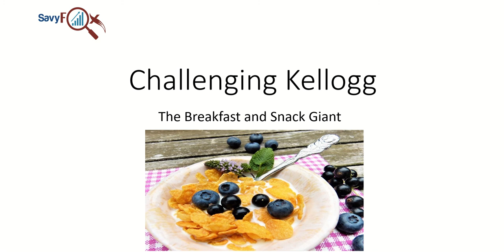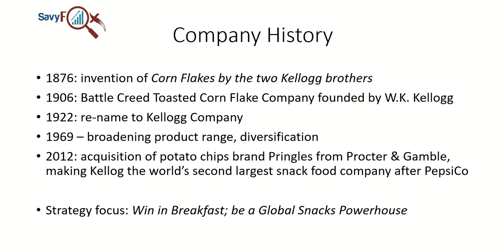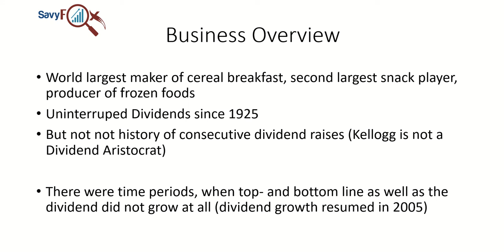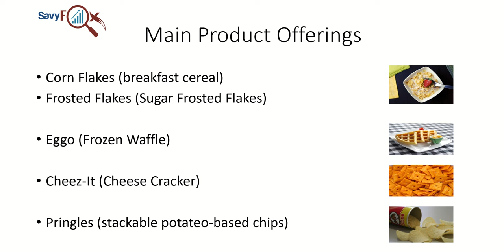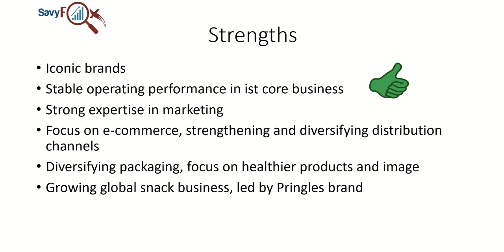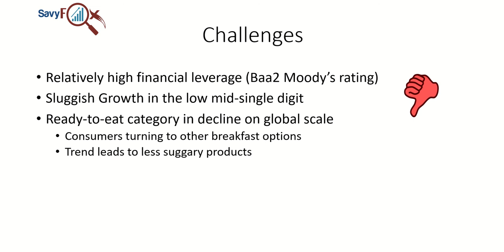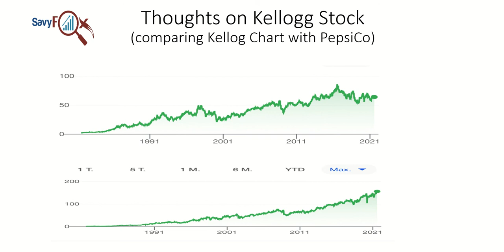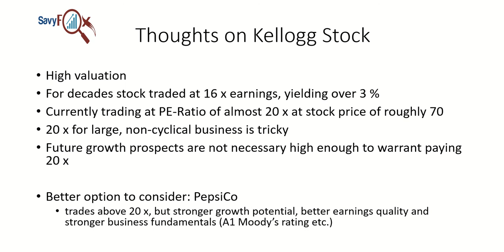Challenging the Kellog Company - the breakfast and snack giant.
The Kellogg Company with its broad breakfast offerings has been part of our daily lives for more than 100 years. It's a robust consumer staple business that is also facing challenges. Have a look at a snap-shot on that company.